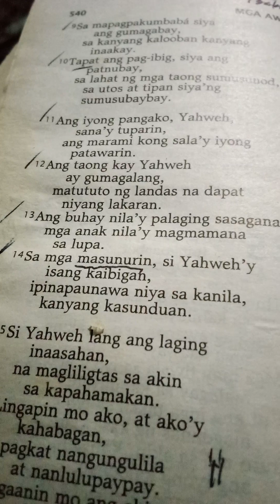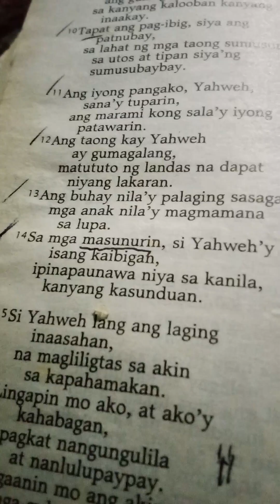Igalang Ang Panginoon Upang Landas Ay Tiyak Mga Awit 25:11-12 Filipino August 14, 2023 M VCSV 1062